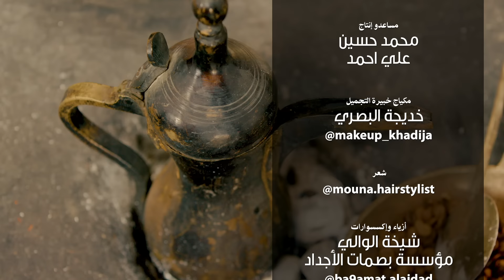فرسان المقابيل الحربية - القهوة (حصريًا) | 2018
Fursan Elmaqabeel El Harbya - Alqahwa (Exclusive | 2018